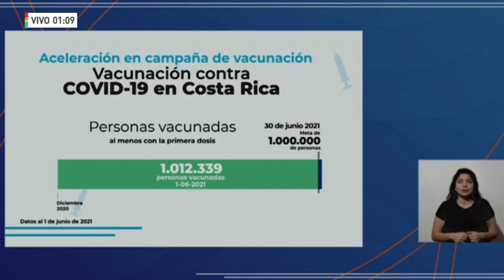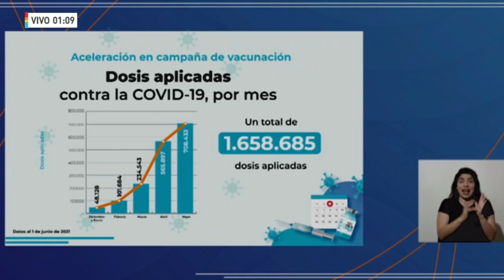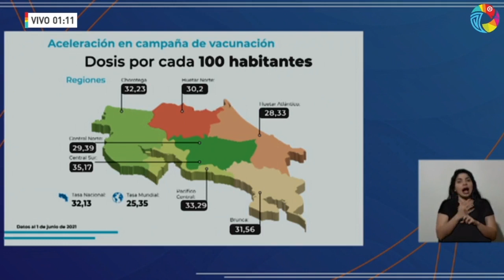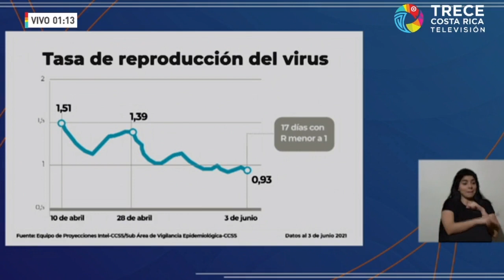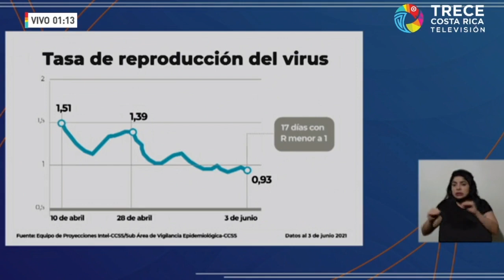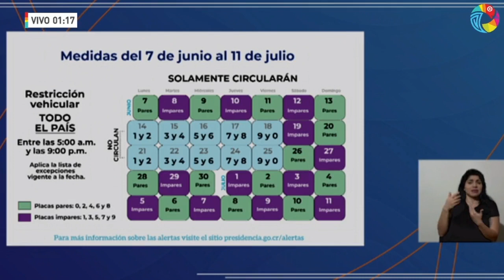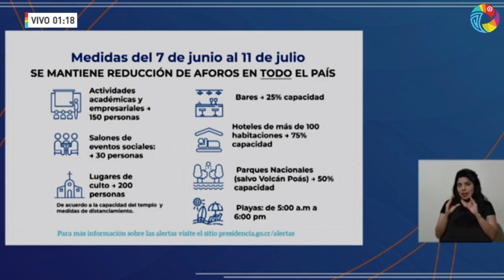Conferencia de Prensa COVID-19 [VIERNES 4 DE JUNIO 2021]